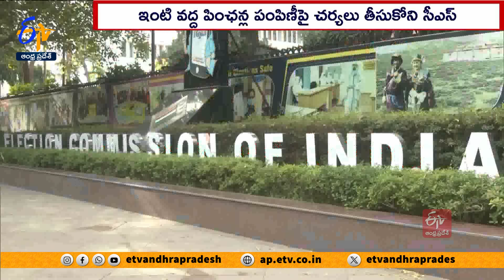ఎన్నికల సంఘం ఆదేశాలను పట్టించుకోని సీఎస్ | CS ignored Election Commission's orders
ఎన్నికల కోడ్ అమల్లోకి రాగానే అధికార యంత్రాంగమంతా ఎన్నికల సంఘం ఆధీనంలోకి వెళ్లిపోతుంది. సీఎస్ సహా ఎవరైనా ఎన్నికల సంఘం ఆదేశాలకు అనుగుణంగా నడుచుకోవాలి. ఆంధ్రప్రదేశ్ లో అందుకు భిన్నంగా జరుగుతున్నట్లు కనిపిస్తోంది. పింఛన్ల పంపిణీల వ్యవహారమే అందుకు ప్రత్యక్ష నిదర్శనంగా మారింది